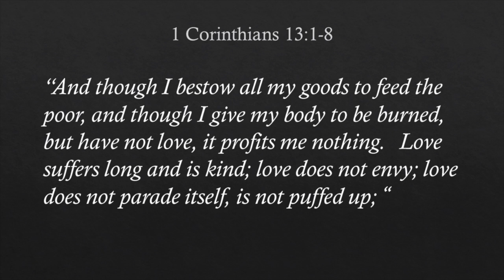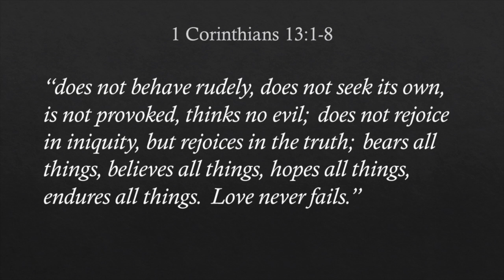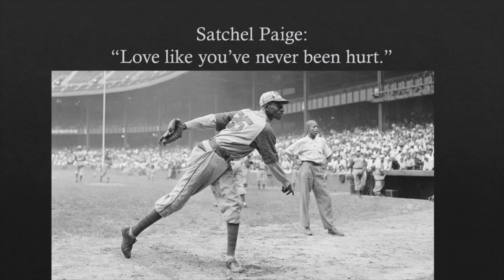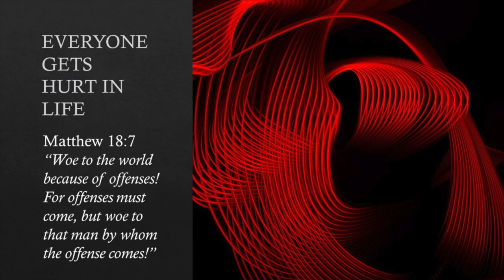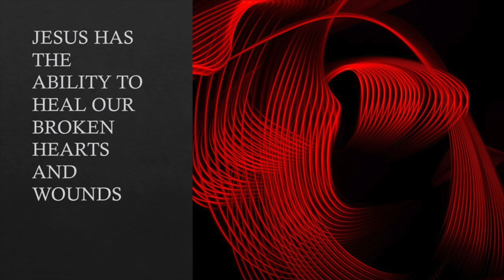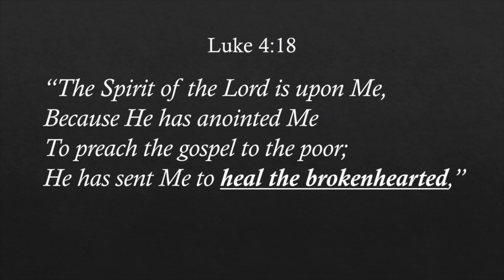Love Never Fails: How To Love Your Family Even When It Hurts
Unfortunately in our society today we see a lot of brokenness. Even among Christians. This message encourages us to love even when we have been hurt. 1 Corinthians 13 tells us that Love never fails.